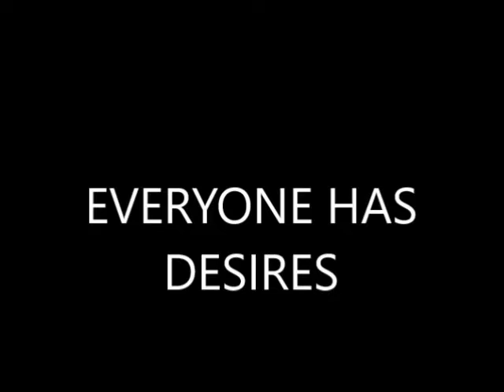EVERYONE HAS DESIRES TO MEET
Everyone Has Desires

Hello Friends
It's very obvious that every one of us has desires
The difference between those whose desires are met and those struggling to meet up with their desire lies in motivation

Kindly fully to the video and get the main meat of the matter

I appreciate your time on my Channel

Kindly

SCHEDULE
Daily videos
Weekends: Success/Motivational Round-up videos ___________________________________________________________________

Coaching - Health/Wellness, Mind, Business/Network Marketing
Public Speaking
Mentoring
Teaching

1) This video has no negative impact on the original works (It would actually be positive for them)
2) This video is also for teaching purposes.
3) It is not transformative in nature.
 4) I only used bits and pieces of videos to get the point across where necessary.

SUCCESS WITH DR. JERRY - THE FIRST does not own the rights to these video clips.
Image on thumbnail: Image by Sasin Tipchai from Pixabay